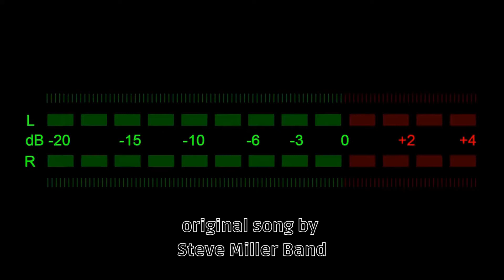A Hard Mountain - Abracadabra (Archi deejay remix) (Steve Miller Band cover)